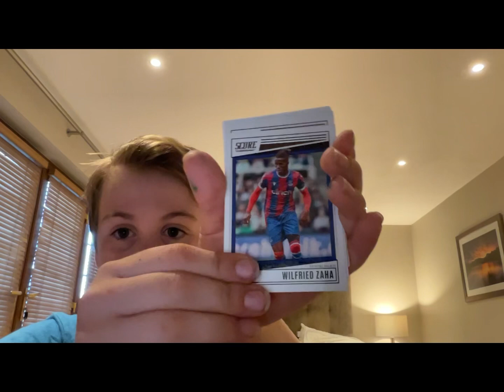Opening A Pack Of Premiere League Football Cards!